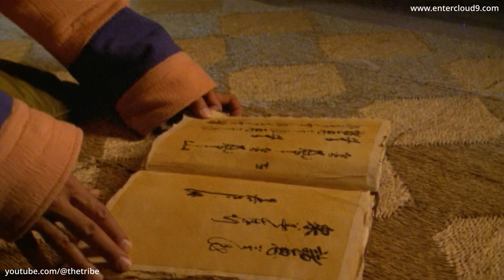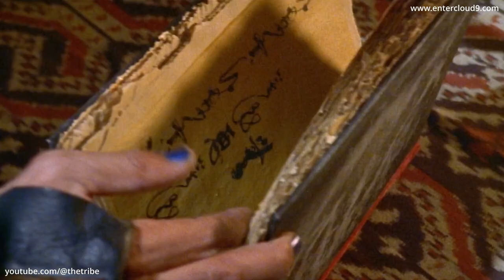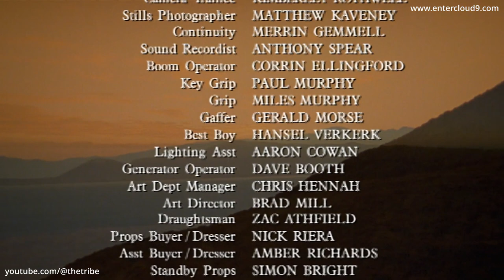The Legend of William Tell - Episode 13 - Labyrinth (HD)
Episode preview - In an attempt to defeat Will and Kalem, Kreel has brought forth the most concentrated evil in the form of Memlok - creature of the Dark who is sent out in the world in disguise as a pretty servant-girl, Arabella. Arabella is placed in the path of the rebels who 'rescue' her from Xaxian Warriors. But this time Kreel may have gone too far.

This episode is the original English audio version and has captions/subtitles available in English, and Spanish!

Series info - This series pays homage to the legendary folk hero but interweaves fantasy, bravery, magic, myth, romance and heroism. William Tell is the youthful leader of a band of young rebels forever hunted by the forces of darkness led by Xax and Kreel, who have usurped power in their homeland. The series of self-contained stories follows Will and the rebel forces' ongoing quest to find the mythical Crystal Arrow which is essential to restore young Princess Vara to her rightful place on the royal throne and defeat Xax and Kreel’s forces – and, by doing so, bring back peace and order to the Kingdom of Kale. There is a guest star-studded cast of familiar faces and a whole bunch of action and adventure along the way, with creatures, wizards, elves, mystery, intrigue, humour and human drama as Will’s rebel band support each other with the assistance of the ethereal Kalem in their quest of defeating Xax and Kreel and to fulfil their destiny.

🎬 Watch The Legend of William Tell 🎬
The Legend of William Tell has been lovingly remastered for the digital era and the entire series can now be watched (without any ads) in high quality HD via Cloud 9's Vimeo channel, to stream or download (availability varies country to country due to rights and licensing). The complete series is also available on video on demand & streaming platforms and broadcasters (again, subject to availability in different territories).